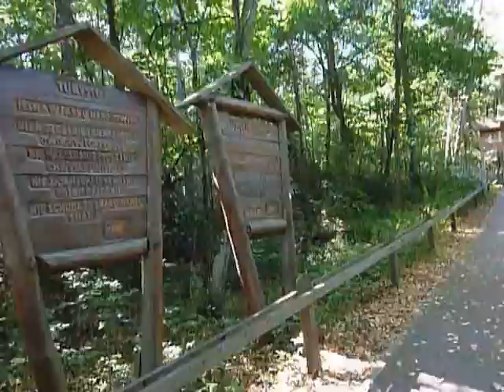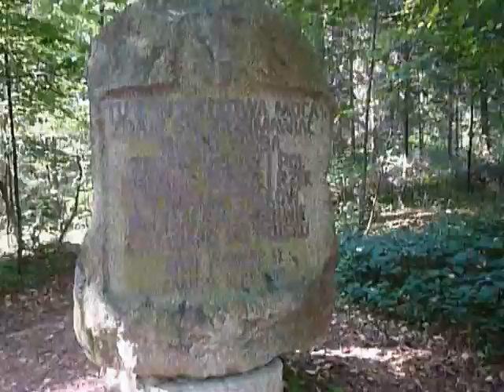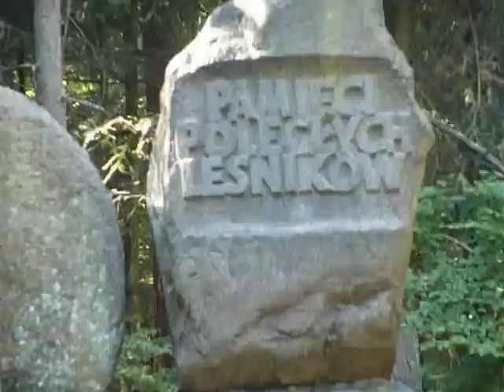Roztocze sierpień 2012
Parę migawek ze szlaku ze Zwierzyńca na Bukową Górę.